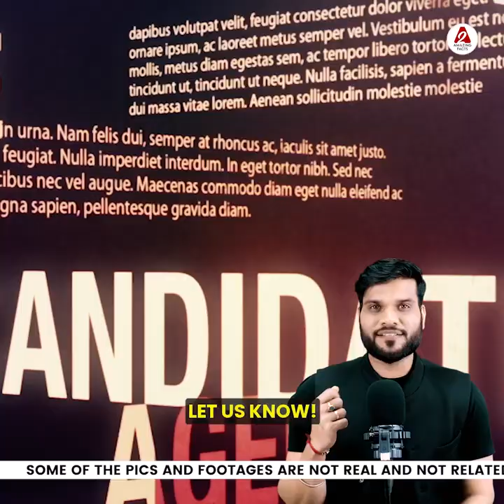भारत के पुराने संसद भवन को क्यों रखा जाएगा याद 🔥facts youtubevideo by arvindarora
Following are some of the amazing facts discussed in this video:
1.Why will India's old Parliament House be remembered?
2. Who kept the women's reservation bill pending? Modi counterattacks!
3. Police on Buffalo .
4. What was this in the middle of the sea? Stay safe.

इस वीडियो में चर्चा किए गए कुछ आश्चर्यजनक तथ्य निम्नलिखित हैं:
१.भारत के पुराने संसद भवन को क्यों रखा जाएगा याद 🔥
२.महिला आरक्षण बिल किसने लटकाए रखा ? मोदी पलटवार !
३.भैंस 🐃 पे  👨‍✈️ पुलिस
४.बीच समंदर ये क्या था  😳 बच के रहना